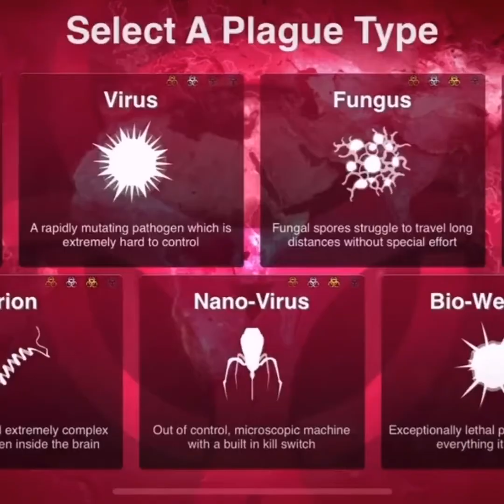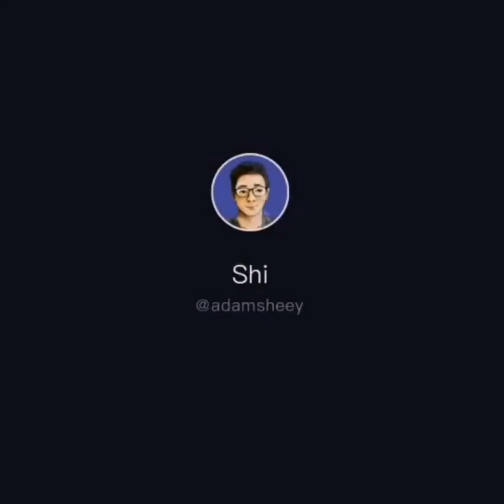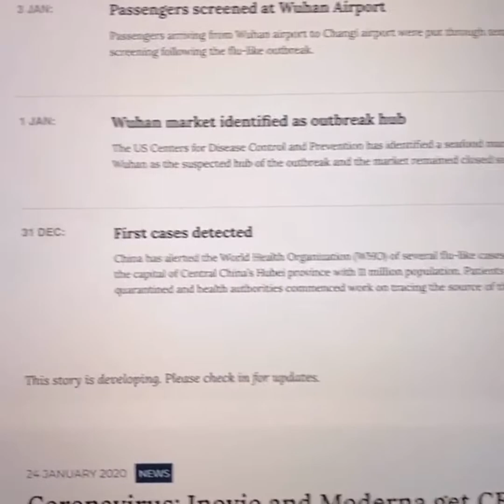corona virus update China / coronavirus us/ bangla corona virus/ coronavirus Bangladesh and India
status
coronavirus snake
coronavirus symptoms in bangla
corona virus spread map
coronavirus situation
coronavirus sars
proteina s coronavirus
coronavirus s protein
corona virus toronto
coronavirus thailand
corona virus that kills human
coronavirus transmission
coronavirus test
coronavirus types
corona virus toddler
corona virus titer
types of coronavirus
coronavirus uk
coronavirus usa
corona virus update bangladesh
coronavirus upsc
coronavirus uae
coronavirus uri
coronavirus usmle
coronavirus uptodate
coronavirus upper respiratory infection
coronavirus u kota
coronavirus u psa
coronavirus u kotów
coronavirus u maciek
coronavirus u koček
coronavirus u psów
coronavirus u bydła
coronavirus u psu
coronavirus vietnam
coronavirus virginia
coronavirus vaccine
coronavirus vaccine cats
coronavirus virus
coronavirus vaccine schedule
coronavirus vs influenza
coronavirus v